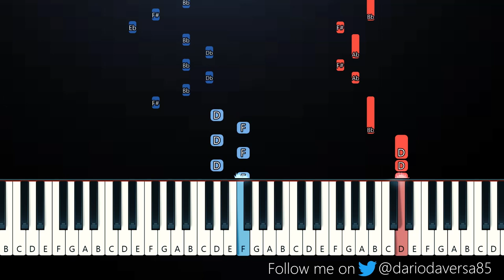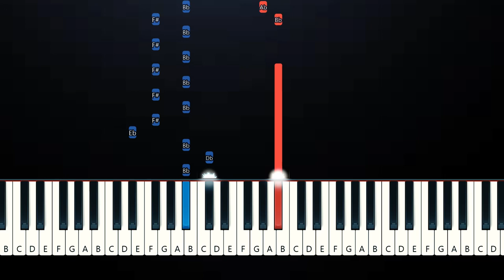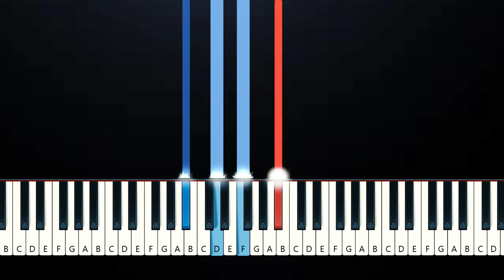Lana Del Rey - A&W (Piano Tutorial)